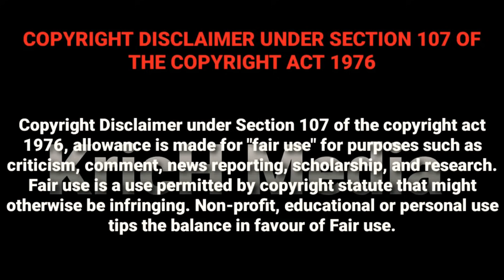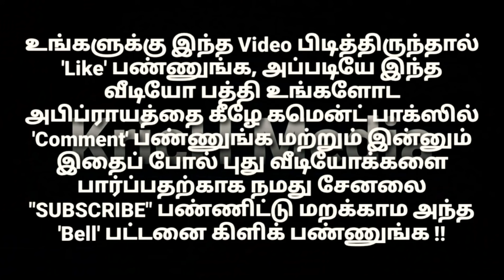காளி ஆட்டம் | குலசை முத்தாரம்மன் அம்மன் | நையாண்டி மேளம் | Kali Attam | Mutharamman Dasara Videos